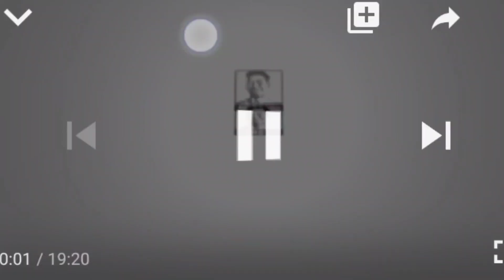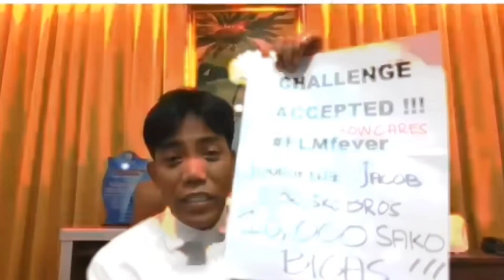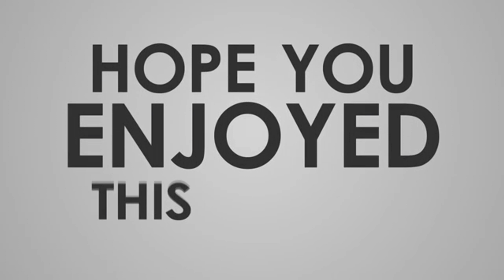IMITATING YOUTUBERS INTRO!!! (CHALLENGE) HAHAHA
Shoutout sa lahat ng idol kung volggers!

Credits to all the sound effects and video that we used in this vlog